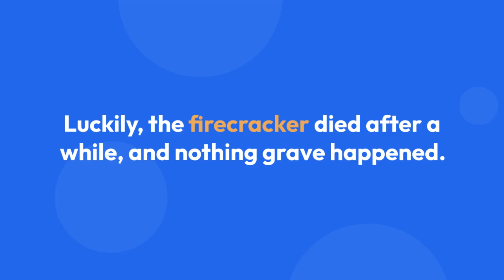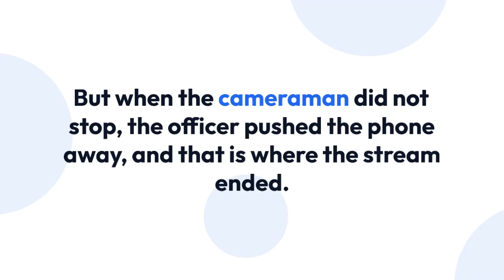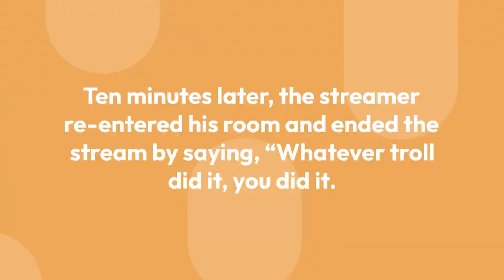IShowSpeed Swatted and Cuffed during YouTube IRL Stream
YouTube star IShowSpeed was swatted and handcuffed during his stream on Aug. 8. A group of Cincinnati Police Officers surrounded him outside a building after someone falsely reported him as a threat.